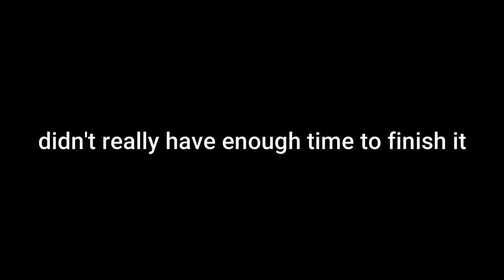"Busy Earnin" A short Overwatch Edit